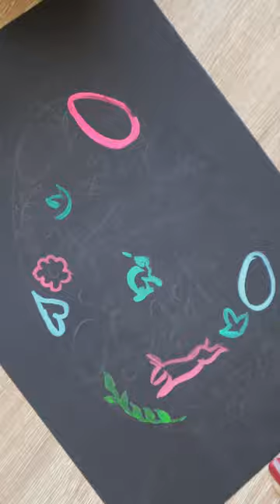Easter Gouache Painting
Please follow and do share your creations to my Instagram 👇🏻

Types of Varnish| What all Things can be Varnished?| What will happen if not Varnished?| Malayalam

My Art supplies used for Bottle Painting |Bottle Art |Types and Brands of paints, Tools & Varnishes|

=PL6gMD1ZsNaMJLAAq6jY38o1sNLmzKtRtC